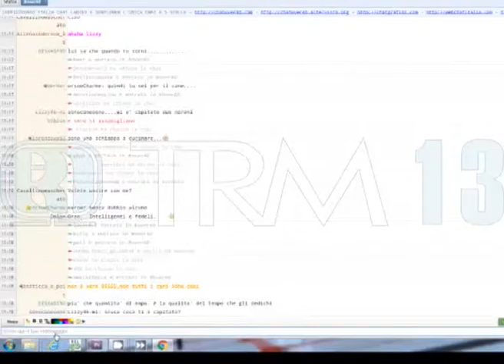Psicofarmaci nella birra per stordirli e derubarli [TgMed 27/01/2016]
Adescavano uomini di mezza età su un sito di incontri online, poi li drogavano con psicofarmaci sciolti in bevande alcoliche per stordirli e derubarli. La Procura di Siracusa ha emesso un'ordinanza cautelare per cinque persone, tre donne e due
uomini. Le vittime accertate sono otto, ma le potenziali si estendono a 70 contatti web. GUALTIERO
SANFILIPPO.